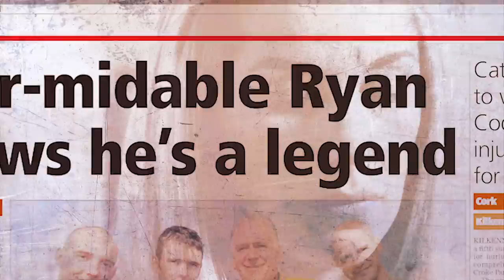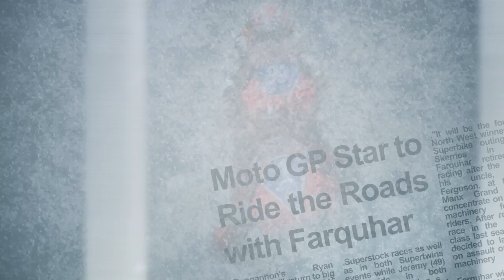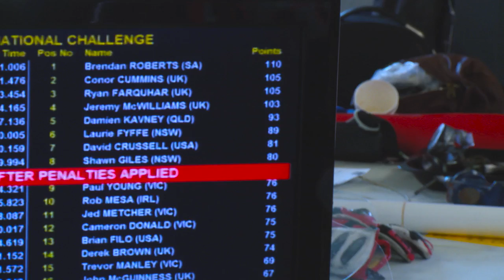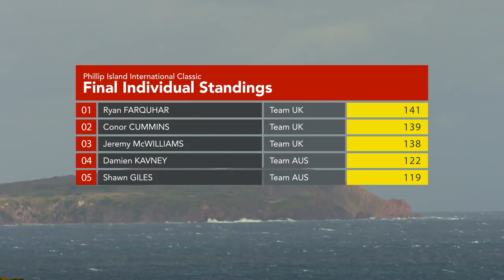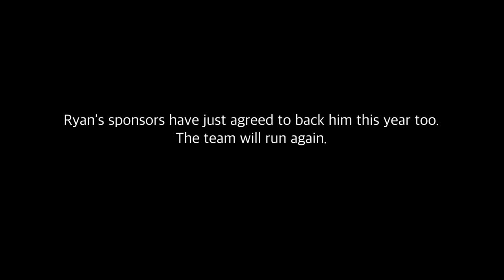Ryan Farquhar Back on the Road